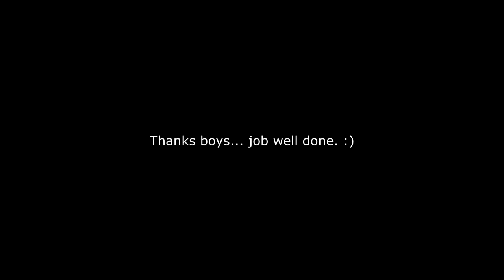Frank & His New Chainsaw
Strong winds on July 28th broke a decent sized branch off a tree in the front of the house, so a couple days later, Frank and Csaba cut it up.